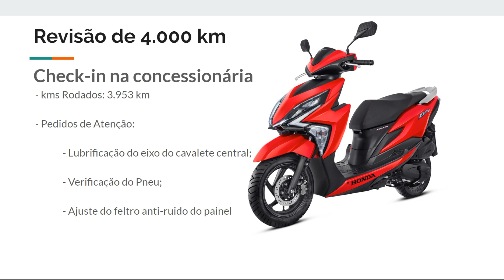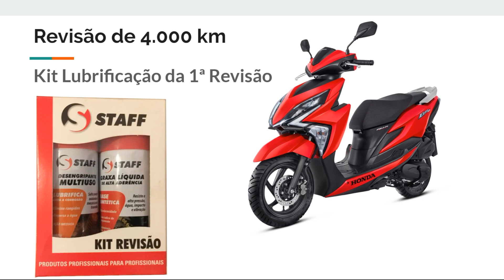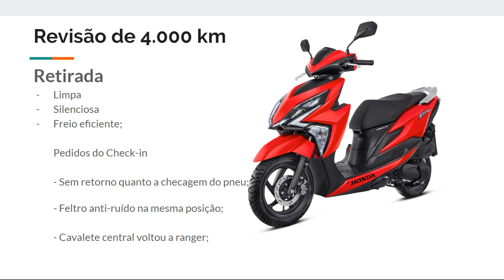Honda Elite 125 - Revisão de 4.000 km - (2ª Revisão)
Olá Pessoal!
Nesse vídeo, eu comento como foi a revisão de 4 mil km da Honda Elite 125 e o que não gostei nessa revisão.

Wander Martins

Grupos de Whats App